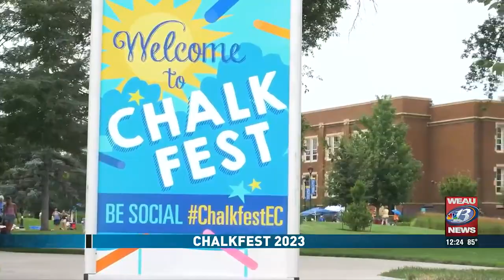Chalkfest 2023 (7/25/23)